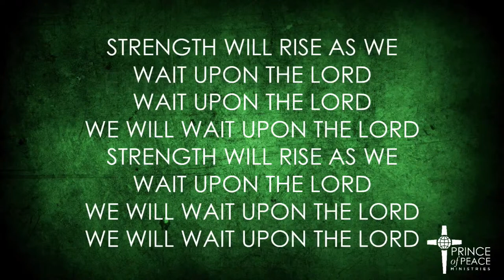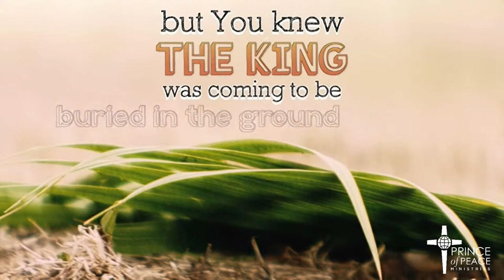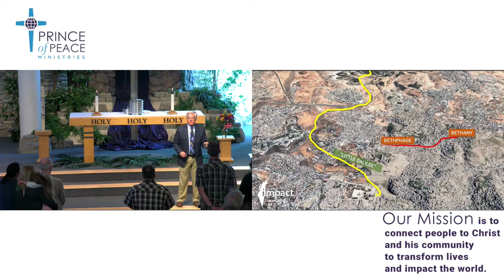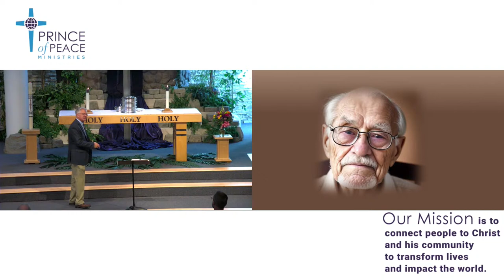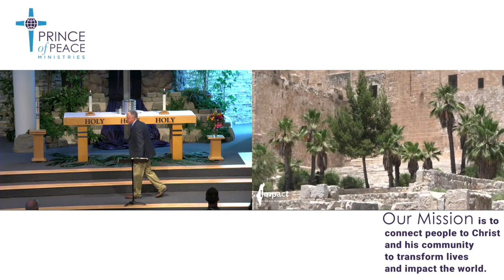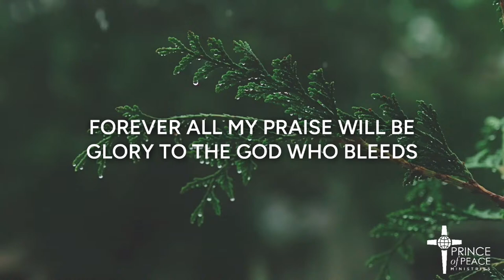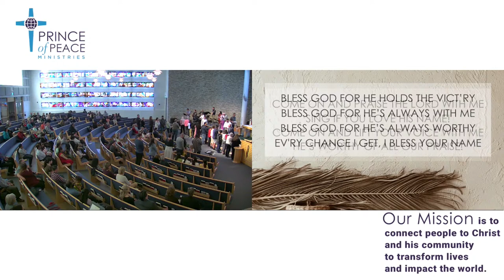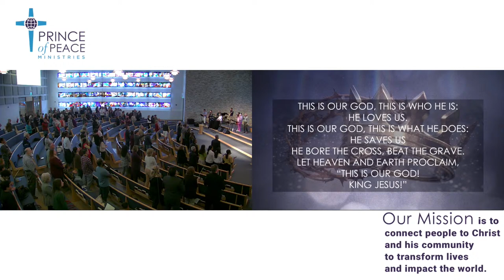Prince of Peace Sunday Worship for Palm Sunday | March 24th, 2024 @ 11 AM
Join us for the Palm Sunday Praise & Worship service.  This Sunday's theme is 'Stay Amazed.'

Bible passages used in Sermon :
John 8 : 58 - 59
John 10 : 31, 39
John 11 : 56, 57
John 11 : 11, 16
Psalm 118 : 22
Matthew 21 : 42
Acts 4 : 10 - 12
Ephesians 1 : 9
Mark 11 : 11

Service Sections
0:00:00 Intro
0:08:12 Welcome
0:08:18 SONG : Everlasting God
0:11:40 Video: Tanner Olson/Chase Reihmann
0:13:27 SONG : Hosanna ( Praise Is Raising )
0:19:03 Ministry Momments and Kids' Talk
0:22:41 SONG : Hosanna Rock
0:25:35 VIDEO : Palm Sunday with Narration
0:29:06 SONG : Great Things
0:33:40 Scripture Reading - Mark 11 : 1 - 10
0:35:40 Sermon : Stay Amazed
0:53:16 The Lord's Supper
0:55:04 SONG VIDEO : God Who Bleeds
1:00:54 SONG : Jesus Messiah
1:05:13 SONG : Bless God
1:13:02 Prayers
1:14:58 Blessing from Numbers 6 : 24 - 26
1:15:16 Responsive Reading based on Psalm 118 : 22 - 26
1:16:00 SONG : This Is Our God
1:20:00 Have a great week in celebrating the Lord